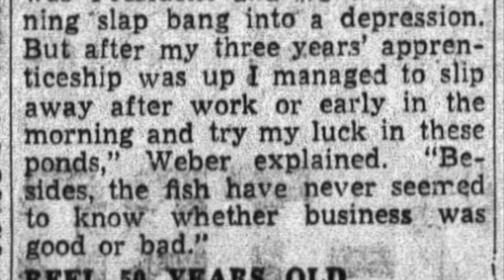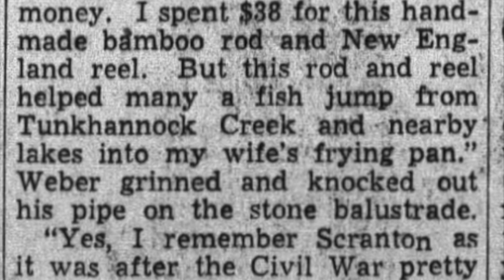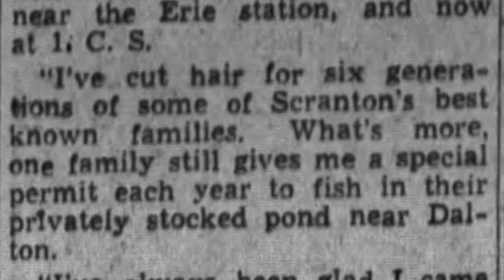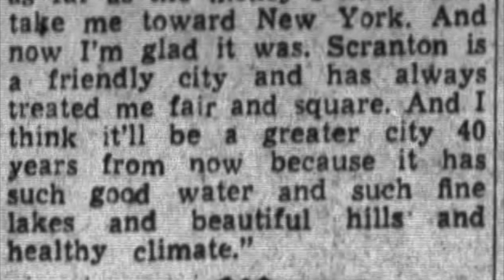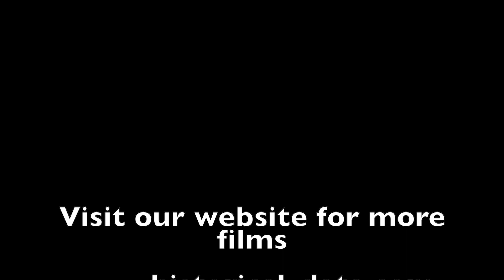Historical Clip Dec 7, 2022